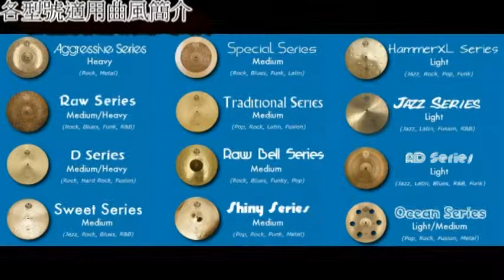Diril Cymbals Shiny serie 14 Hihat